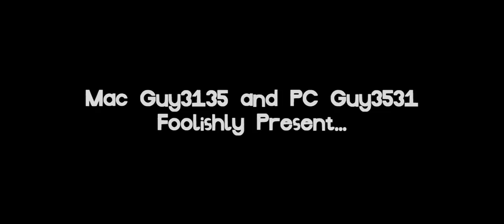Mac Guy OST Volume I (preview)